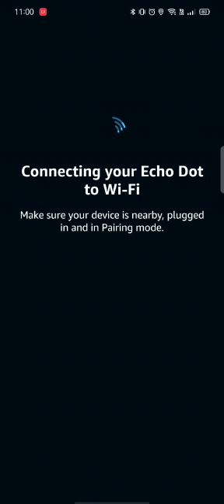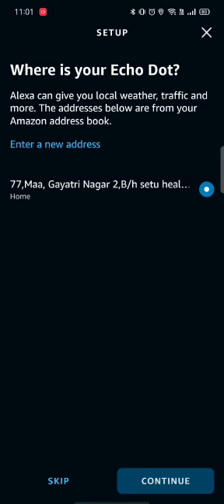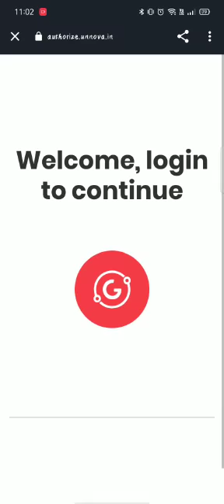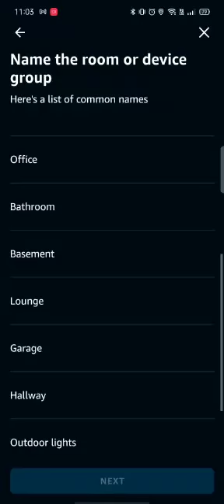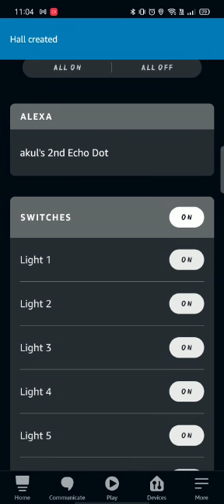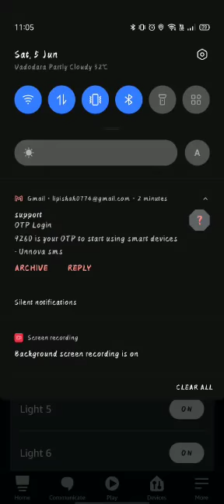Smarzo Switch Configuration with Alexa || By Team Arsonic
Video from Ravi Prakash